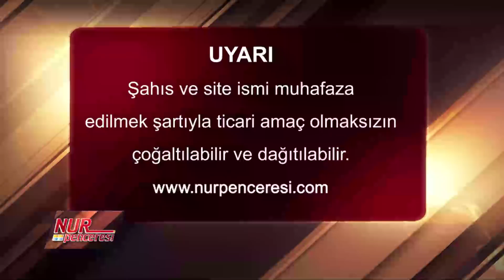Muhâkemat Dersleri, On Beşinci Bölüm